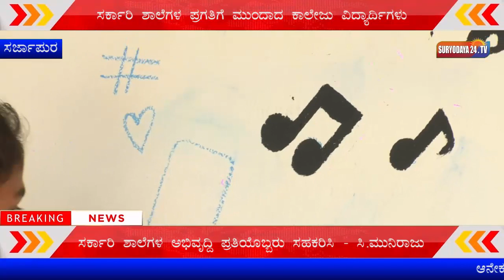ಸರ್ಕಾರಿ ಶಾಲೆಗಳ ಅಭಿವೃದ್ದಿ ಪ್ರತಿಯೊಬ್ಬರು ಸಹಕರಿಸಿ - ಸಿ.ಮುನಿರಾಜು..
ಸರ್ಕಾರಿ ಶಾಲೆಗಳ ಪ್ರಗತಿಗೆ ಮುಂದಾದ ಕಾಲೇಜು ವಿದ್ಯಾರ್ಥಿಗಳು

ಆನೇಕಲ್ ತಾಲ್ಲೂಕಿನ ಸರ್ಜಾಪುರದ ಸರ್ಕಾರಿ ಪ್ರೌಢಶಾಲೆಯ ಕಟ್ಟಡದಲ್ಲಿ ನಾನಾ ಬಗೆಯ ವಿಭಿನ್ನವಾಗಿ ಗೋಡೆ ಚಿತ್ರಗಳನ್ನು ರಚಿಸಿದ ಕಾಲೇಜು ವಿದ್ಯಾರ್ಥಿಗಳು. ಕಾರ್ಯಕ್ರಮದಲ್ಲಿ ಜಿಲ್ಲಾ ಪಂಚಾಯಿತಿ ಅಧ್ಯಕ್ಷ ಸಿ.ಮುನಿರಾಜು, ಶಾಲೆಯ ಎಸ್.ಡಿ.ಎಂ.ಸಿ. ಅಧ್ಯಕ್ಷ ನಾರಾಯಣಸ್ವಾಮಿ, ಜೈನ್ ಕಾಲೇಜು, ಸುರನಾ ಕಾಲೇಜು, ದಯಾನಂದ ಕಾಲೇಜು ವಿದ್ಯಾರ್ಥಿಗಳು ಭಾಗವಹಿಸಿದ್ದರು